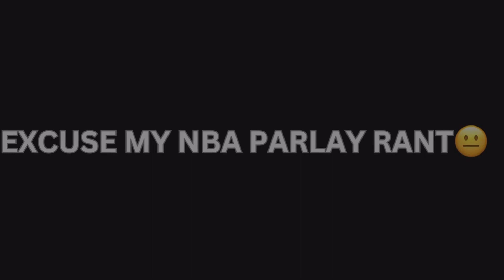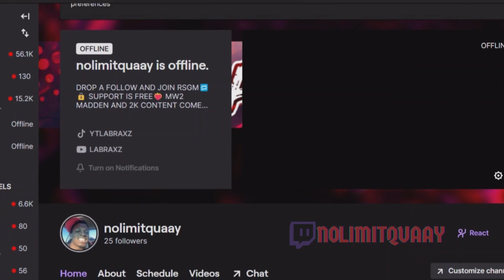MASSACRE IN THE GARDEN | NBA2K23| BOSTON CELTICS | PS5 | PLAYNOW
NBA2K23
INTRO KELLY K INSTRUMENTAL BY @playboicarti
LOADED BAKED POTATO INSTRUMENTAL
OUTRO PAST TENSE BY LIL YATCHY